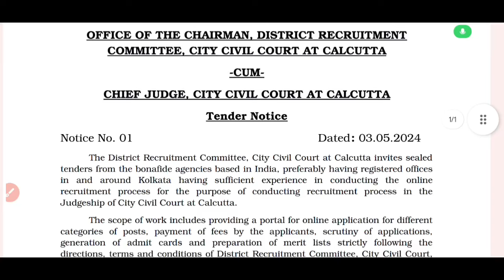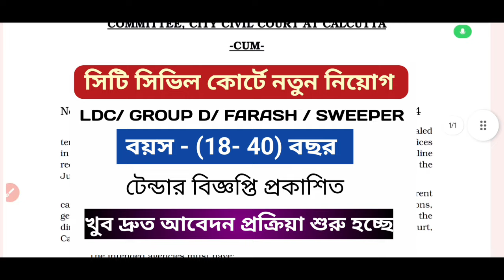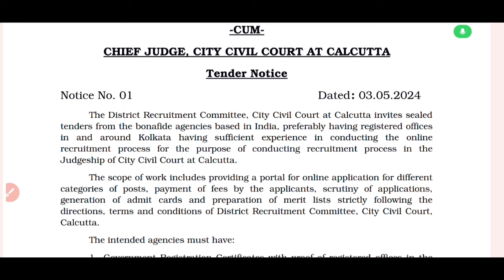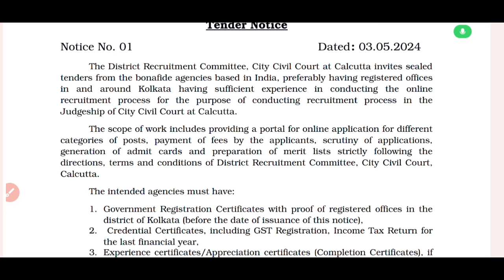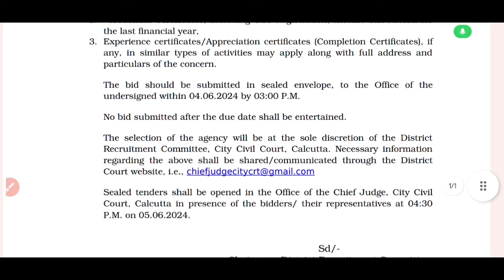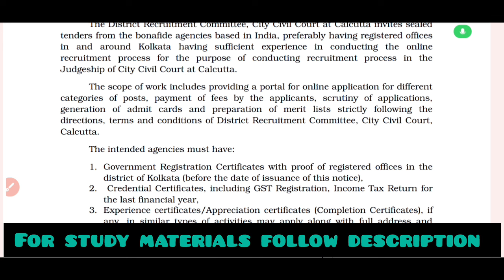District Court New Recruitment 2024 / সিটি সিভিল কোর্টে নতুন নিয়োগ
✅জেলা আদালতের পরীক্ষার জন্যে বাংলার MCQ এর PDF ( প্রায় ৩৫০০ টি প্রশ্ন)  পাবার জন্যে 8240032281 নম্বরে ২০০ টাকা PHONEPE/ GPAY/ PAYTM এর মাধ্যমে পেমেন্ট করে তারপর screenshot 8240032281 নম্বরে WhatsApp করতে হবে।

✅ গ্রুপ ডি এবং প্রসেস সার্ভারের জন্যে উত্তর সহ পাঁচটি মক টেস্ট পেপার  মাত্র পঞ্চাশ টাকা 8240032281 নম্বরে phone PE/ GPay/ Paytm করে, পেমেন্টের স্ক্রিনশট 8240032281 নম্বরে WhatsApp করলেই, তোমার whatsapp এ সব পেয়ে যাবে।

✅ To get Our study materials of G.K. ( 2000 expected  Mcq with answer + 1500 One liners ) you have to pay Rs 200 through PHONEPE/ GPAY/ PAYTM to 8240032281 and send the screenshot to 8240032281( WhatsApp only ).

✅ Similarly  for study Material of English you have to pay Rs 200 separately through PHONEPE/ GPAY/ PAYTM to 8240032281 and send the screenshot to 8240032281( WhatsApp only ).

✅আমাদের G.K এর STUDY MATERIALS পেতে  (2000 expected  Mcq with answer + 1500 One liners) আপনাকে PHONEPE/ GPAY/ PAYTM এর মাধ্যমে 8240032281 নম্বরে 200 টাকা দিতে হবে এবং 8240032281 নম্বরে স্ক্রিনশট পাঠাতে হবে (শুধু হোয়াটসঅ্যাপ)।  যারা ইতিমধ্যেই আমাদের লুসেন্ট পিডিএফ নিয়েছেন তাদের শুধুমাত্র 100 টাকা দিতে হবে তবে আগের পেমেন্টের স্ক্রিনশট শেয়ার করতে ভুলবেন না।

✅একইভাবে ইংরেজির STUDY MATERIALS  এর জন্য আপনাকে PHONEPE/GPAY/PAYTM-এর মাধ্যমে 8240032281 নম্বরে 200 টাকা আলাদাভাবে দিতে হবে এবং 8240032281 নম্বরে স্ক্রিনশট পাঠাতে হবে (শুধুমাত্র WhatsApp)।